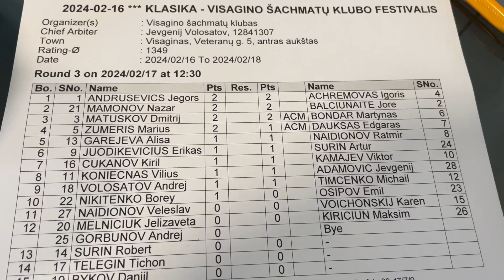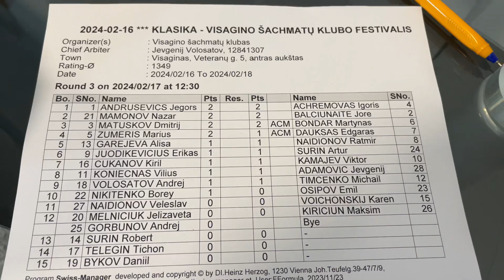2024-02-17 VISAGINAS CHESS FESTIVAL - CLASSIC - 3 tour